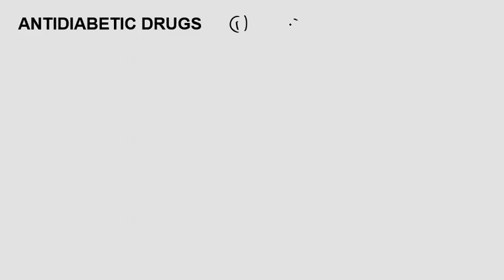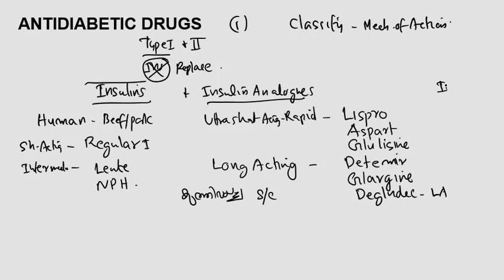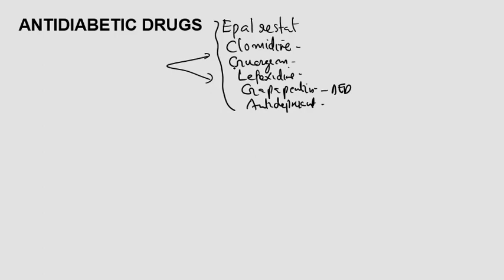Antidiabetic Drugs Pharmacology in Malayalam Classification Oral Hypoglycemic Antihyperglycemics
antidiabetic drugs pharmacology in malayalam#
diabetes malayalam class#
diabetes mellitus malayalam class#